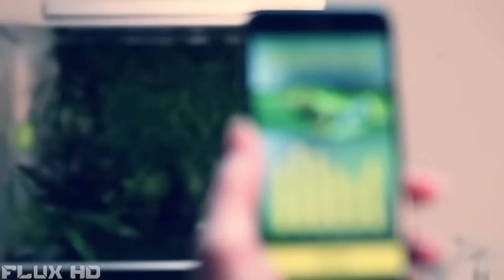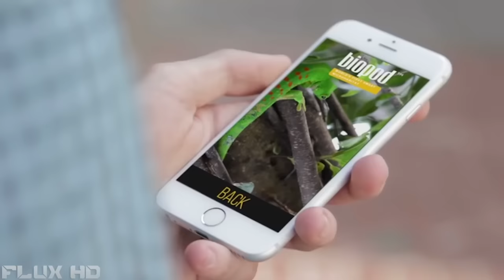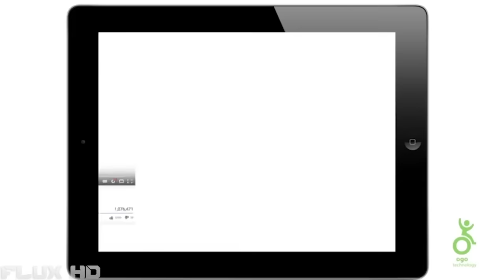5 Incredible Inventions You NEED To See #98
Inventions: [Show More]

Flux HD